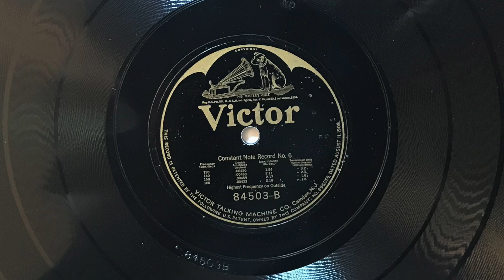Gramophone Test No. 7 - Victor Constant Note Record No. 6 Played on a Victrola Alhambra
As Victor Constant Note Record No. 6 and the Victrola Alhambra I are roughly contemporary (both from around late 1925/early 1926), I thought it would be interesting to compare how the record sounded on the Alhambra, especially as compared to my homemade 80 Hz horn.

The bass response drops off much more rapidly on the Alhambra than on the 80 Hz horn--from 160 to 110 Hz, the Alhambra's response has a general downward trend, whereas the 80 Hz horn has a relatively even response over the same range.  Additionally, the the fundamental tones all have higher amplitudes than their first harmonics when played on the 80 Hz horn, but, with the exception of the 160 tone, the first harmonics all have higher amplitudes than their fundamentals on the Alhambra.

I was able to produce a sweeping tone by slowing the motor (as I did with the 80 Hz horn test); the results show a sharp drop below 110 Hz, with very small peaks--possibly inaudible under ordinary listening conditions--down to about 66 Hz, where there was another sharp drop.  Because of the design of the Alhambra's speed control knob, I was unable to slow it down to a stop, so it is possible that its response actually has more small peaks below 66 Hz, but that just happens to be the lowest frequency that the 110 Hz track can produce before the speed control knob won't allow the motor to be slowed down any more.

Record information:
Victor 84503-A (take 1) / -B (take 1); recorded in Camden, New Jersey, c. 19 January 1926.  Side A contains notes at 160, 150, 140 and 130 Hz; side B contains notes at 125, 120, 115, and 110 Hz.  Played with a Burmese Colour Needle.